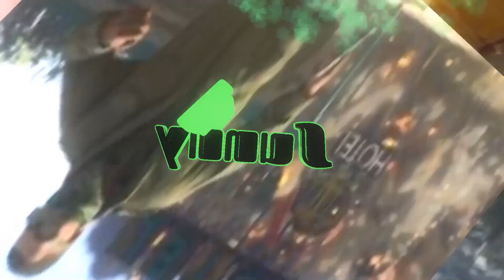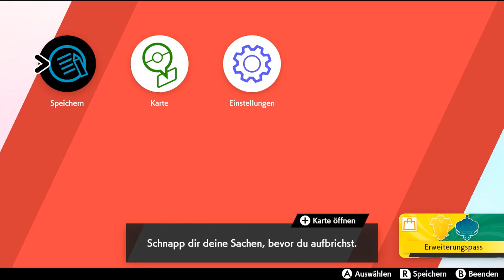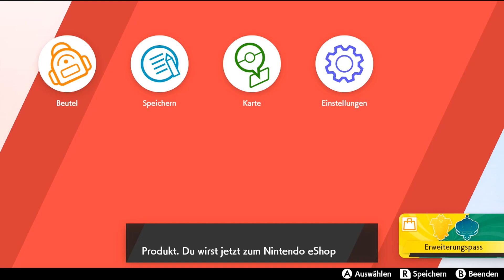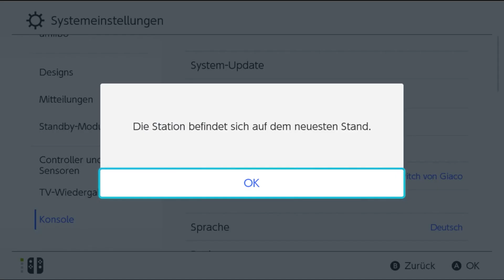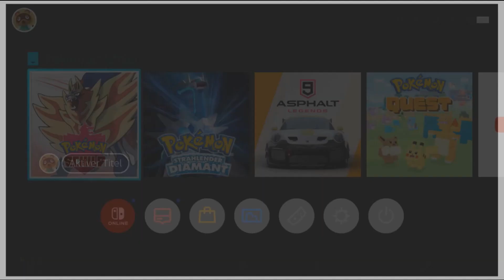Nintendo Switch Pokemon Schild Folge 01 UNCUT!